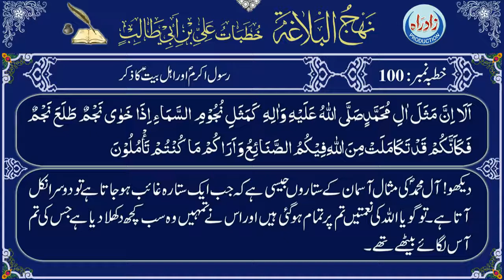Khutba 100 urdu